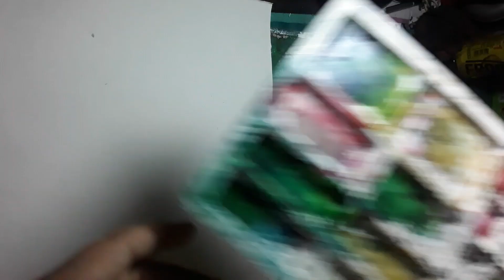Beginner water colours material ||SAHEB ROY ART || drawing material for beginners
Hey
How are you?
TELL ME

Bye👍👋👋👋
Thank 👍👍👍🙏🙏🙏🙏🙏